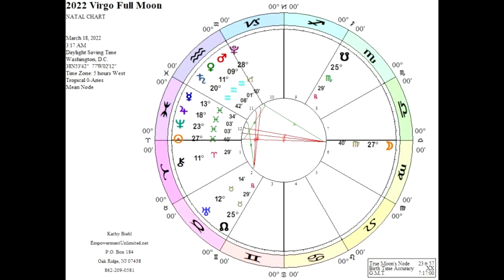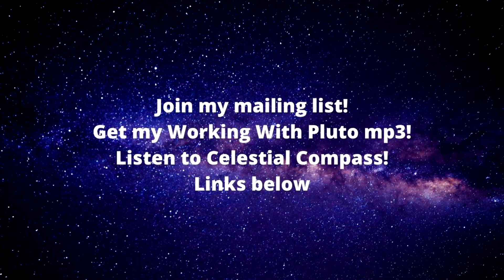Astro-Insight for the 2022 Virgo Full Moon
Kathy Biehl's light-hearted and practical forecast for the 2022 Virgo Full Moon.